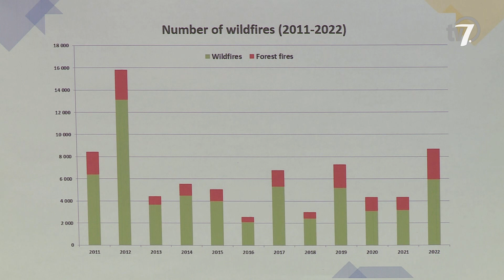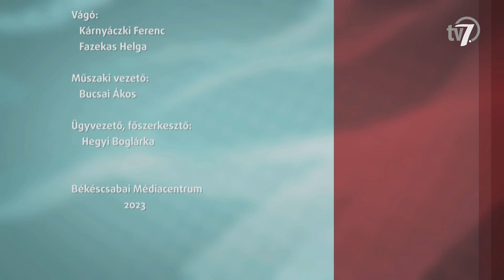Aktuális - Erdő- és mezőtüzek - 2023. 07. 31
Az elmúlt hetekben egyre gyűlnek az erdő- és mezőtüzekről szóló jelentések, a nagy szárazságban napról napra újabb tüzek pattannak ki. A témában vendégünk Dr. Duray Balázs geográfus, a Magyar Fenntarthatóság és Klímaadaptációs Intézet szakmai igazgatója.